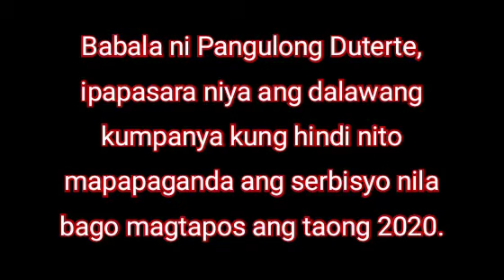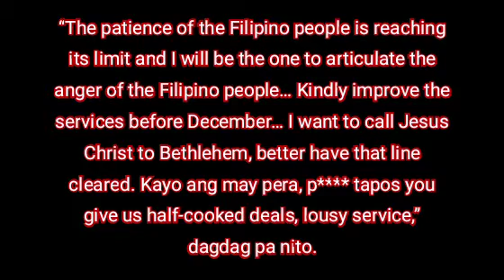PANGULONG DUTERTE, BINIGYAN NG HANGGANG DISYEMBRE ANG TELECOM COMPANY PARA PAGANDAHIN ANG SERBISYO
PANGULONG DUTERTE, BINIGYAN NG HANGGANG DISYEMBRE ANG GLOBE AT SMART TELECOM COMPANY PARA PAGANDAHIN ANG SERBISYO...

PANOORIN.